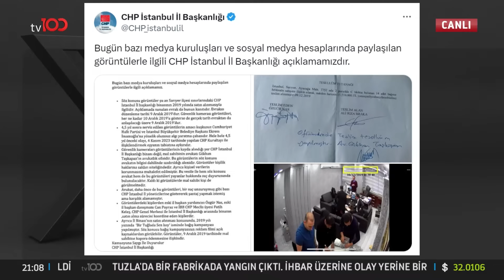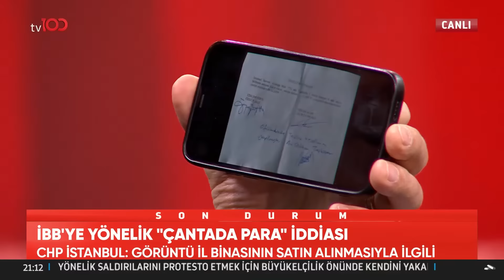CHP İstanbul: Görüntünün Gerçek Tarihi 9 Aralık 2019'dur | Taksim Meydanı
İBB'ye yönelik yapılan "çantada para" iddiası tartışmaya yol açtı. "ÇANTADA PARA" İDDİASI!

Frekans: 11916
Sembol: 30000
Polarizasyon: V (Dikey)
Frekans: 12729
Sembol: 30000
Polarizasyon: V (Dikey)